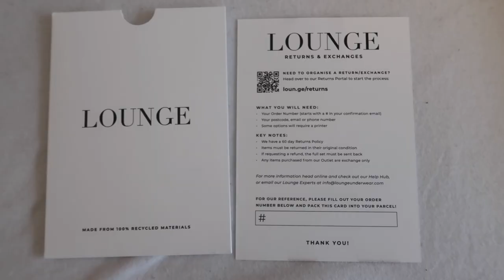LOUNGE UNDERWEAR unboxing (BLACK FRIDAY korting) ❥ | Janette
Black Friday korting: 23 November 19:00 - 30 November 00:00

Hey lieverds, vandaag heb ik voor jullie unboxing van Lounge Underwear. Ze verkopen mega mooie lingerie, lounge kleding en zwemkleding. Ik ga in deze video alles goed laten zien en mijn mening geven. Er is nu ook mega korting veel korting door Black Friday: dit begint op 23 november om 19:00 uur tot en met 30 november 00:00.